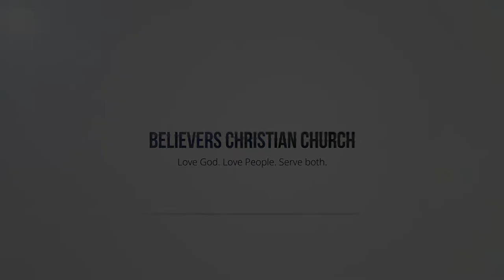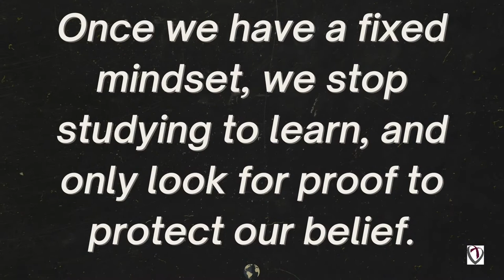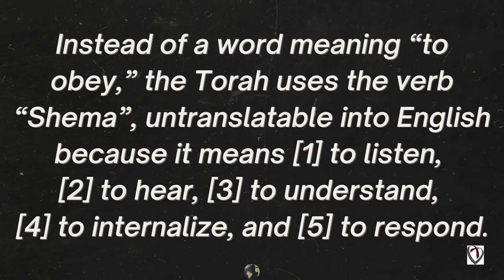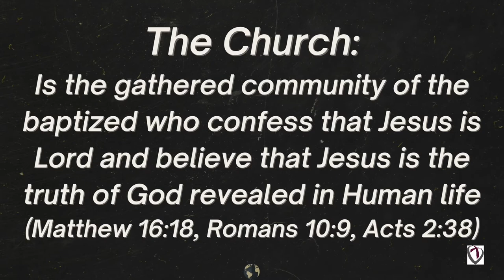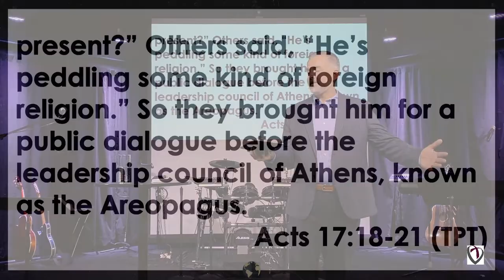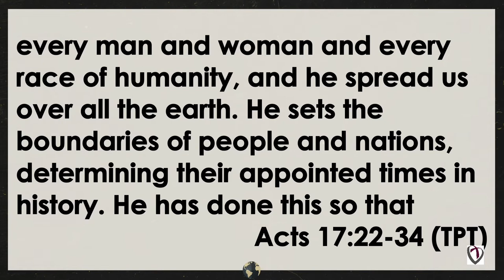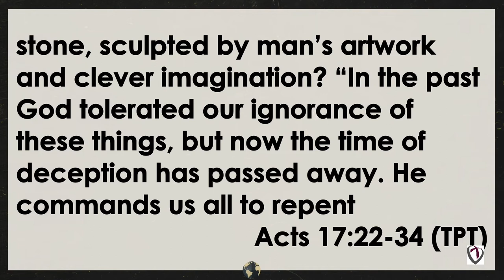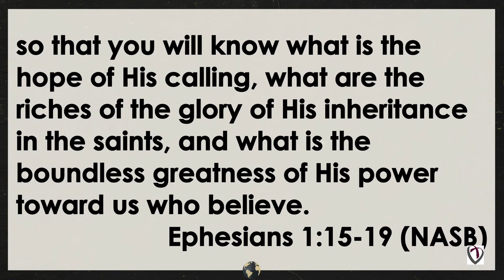Commissioned Part 2 - Pastor Phil McKinney